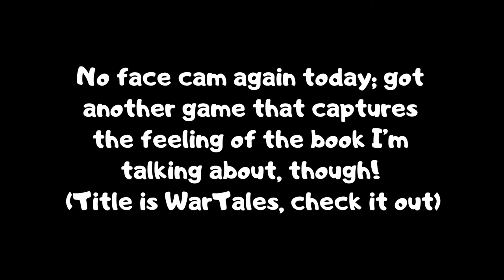The Hunger of the Gods by John Gwynne - Book Review (The Bloodsworn Saga #2)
All sequels should accomplish what John Gwynne’s Hunger of the Gods has. That’s to say, Gwynne’s latest expands the world and characters in such a way as to make The Shadow of the Gods appear a tiny piece of a mosaic you’re finally seeing from the right distance. It hasn’t all resolved yet—far from it—but every element is even clearer, every character fleshed out still further, the world immeasurably deeper. And, lest you forget, all these elements were breath-taking already in The Shadow.

As for this week's background gameplay, say hello to Wartales, an Early Access title that allows you to create your own squad of mercenaries - just like the Bloodsworn! I even named mine after several of the Bloodsworn, as you'll probably have noticed if you were keeping an eye out.